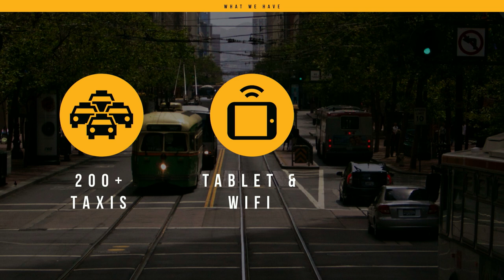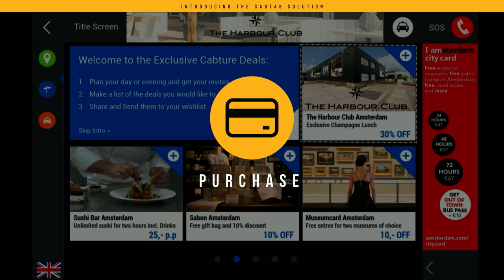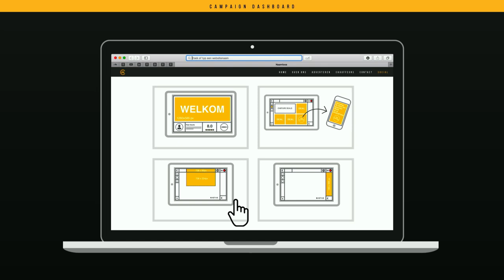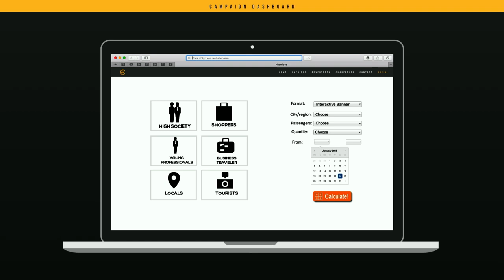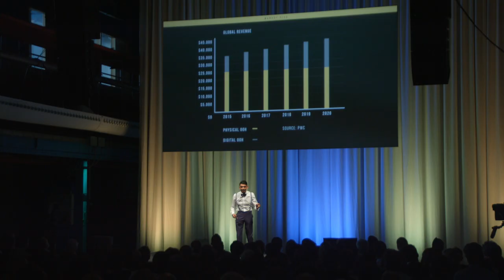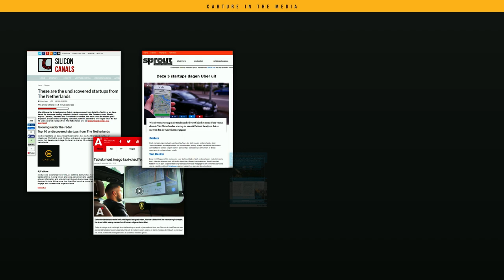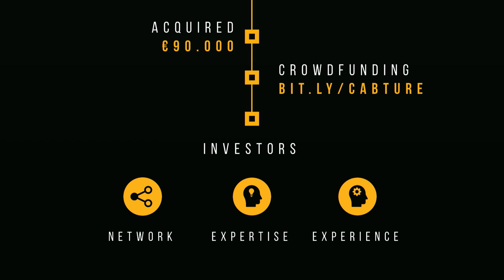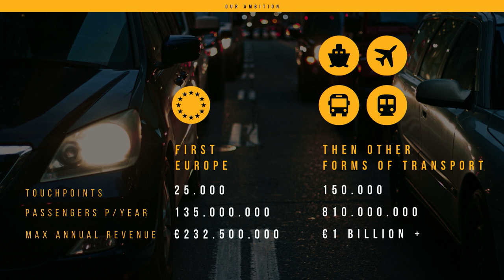Cabture - Startupbootcamp Smart City & Living 2016 Demo Day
Most people experience travel time as lost time. Cabture adds value to lost travel time by applying its unique interactive tablets in taxis.

Startupbootcamp Smart City & Living 2016 Demo Day
On the 8th of July, the 10 startups from the Smart City & Living 2016 program pitched in front of 500 investors, mentors and partners at De Kromhouthal in Amsterdam.